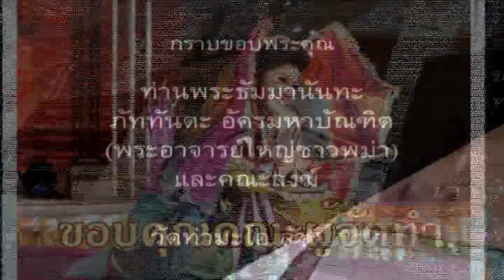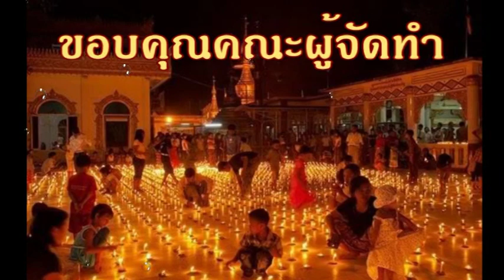ภาษาพม่า 150 72